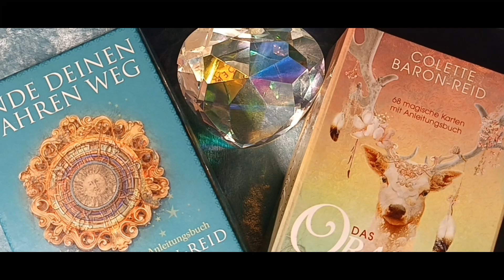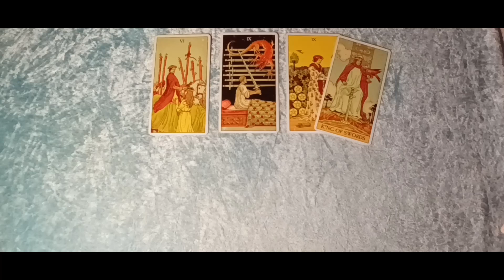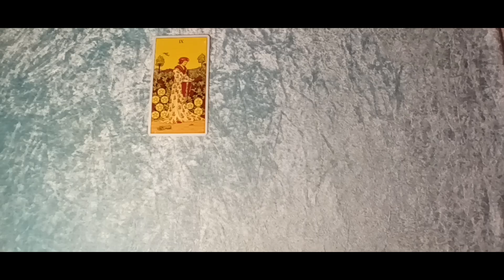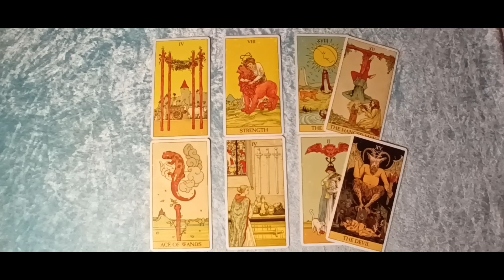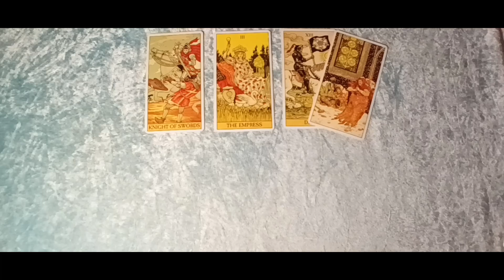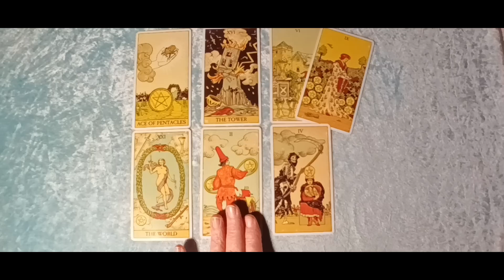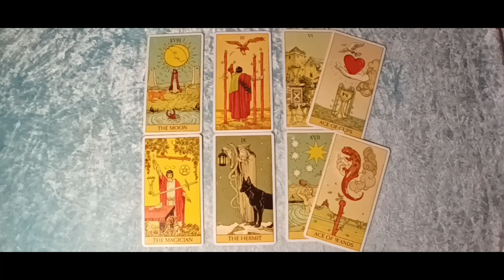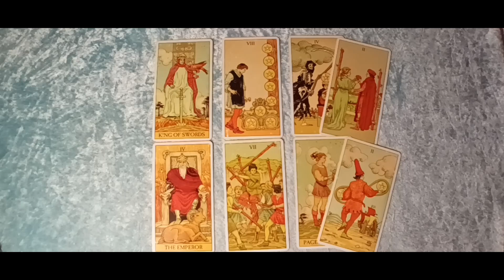Taroskop Wochenende 18.-19.02.2023